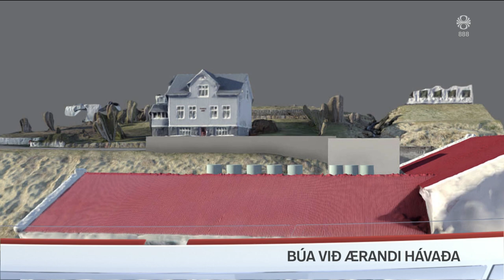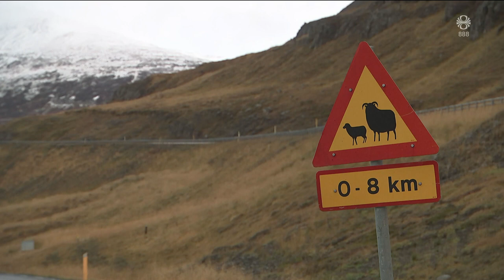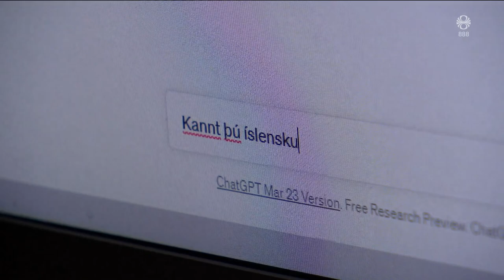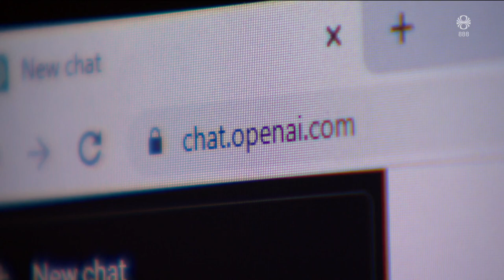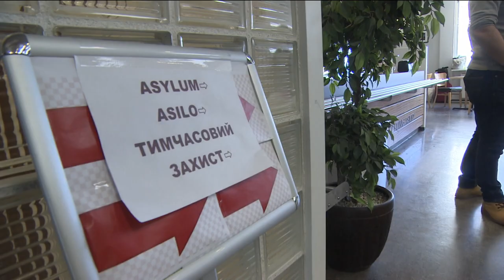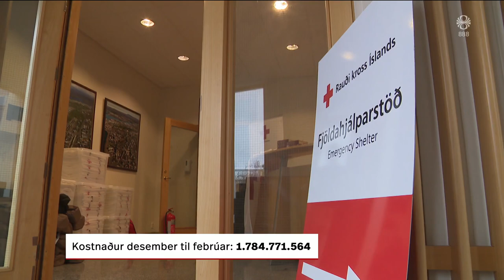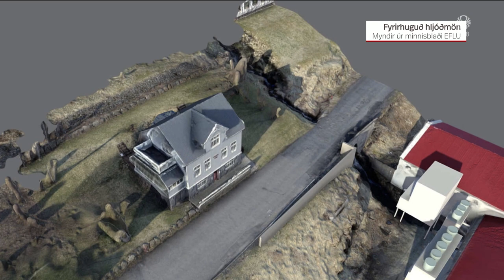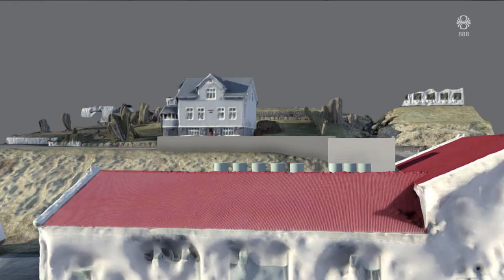Fréttir - 17. apr 2023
Fréttir RÚV frá 17. apríl 2023 - Efnisyfirlit:
00:01:18 Vilja breytt viðbrögð við riðuveiki
00:06:20 Heilu mastersritgerðirnar skrifaðar af gervigreind
00:08:35 Yfirheyra karlmann grunaðan um rán á stúlku
00:09:42 Hæstar skuldir í Langanesbyggð
00:11:42 Aldrei jafn margir beðið afgreiðslu umsóknar
00:14:00 Óöld í Súdan
00:16:25 Gamlar kræklingalínur til vandræða í Eyjafirði
00:18:22 Hafa búið við hávaða yfir mörkum í 6 ár